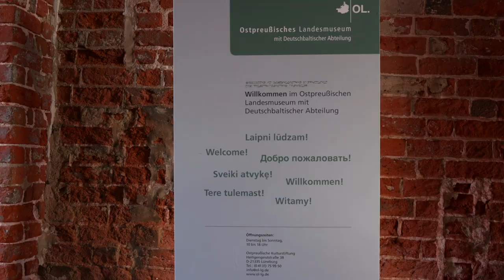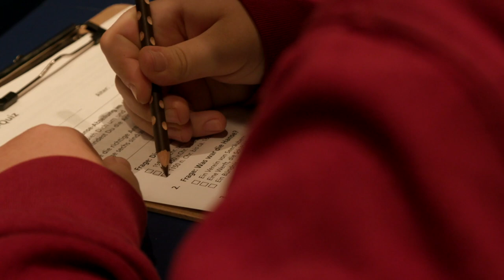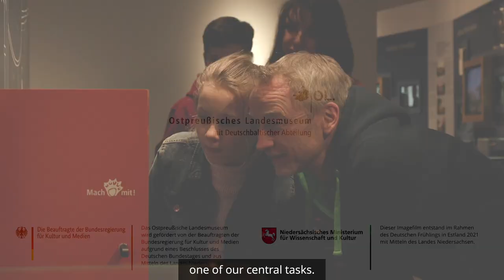Imagefilm: Die Deutschbaltische Abteilung im Ostpreußischen Landesmuseum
Seit der Wiedereröffnung im Jahr 2018 hat das Ostpreußische Landesmuseum eine Deutschbaltische Abteilung, die erstmals die Geschichte der Deutschbalten, den Deutschen also, deren Vorfahren bis zur Umsiedlung 1939/1941 auf dem Gebiet der heutigen Staaten Estland und Lettland lebten, museal aufbereitet. Entdecken Sie mit unserem Imagefilm unsere Deutschbaltische Abteilung und lassen Sie sich von unserer Ausstellung begeistern!

Dieser Imagefilm entstand im Rahmen des Deutschen Frühlings in Estland 2021 mit Mitteln des Landes Niedersachsen.

Das Ostpreußische Landesmuseum wird gefördert von der Beauftragen der Bundesregierung für Kultur und Medien aufgrund eines Beschlusses des Deutschen Bundestags und aus Mitteln des Landes Niedersachsen.

Eine Produktion von Hausmarke.TV

Als Kulturinstitution, die auf regelmäßige Einnahmen angewiesen ist, trifft uns die Corona-Pandemie und die Schließung unseres Museums für viele Wochen besonders hat. Aus diesem Grund freuen wir uns nicht nur über Ihren Besuch, sondern auch, wenn Sie unsere Arbeit durch eine Spende wertschätzen, sodass wir gemeinsam dafür Sorge tragen können, Ihnen weiterhin die Kultur und Geschichte Ostpreußens und der Deutschbalten näherbringen und hervorragende Kulturarbeit leisten zu können:

Ostpreußisches Landesmuseum
Sparkasse Lüneburg
IBAN DE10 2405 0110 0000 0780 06
BIC NOLADE21LBG